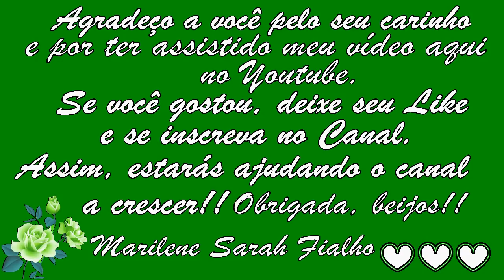BERTALHA Melhora a VISÃO, Desinflama o Fígado e o Estômago (REMÉDIO CASEIRO) 💖 MARILENE SARAH FIALHO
🌿 Nome da Planta: Bertalha / Espinafre Indiano.
🌿 Nome Científico: Basella alba.

🌻 MEUS PRODUTOS 🌻
🔥🛒🧘🏽‍ Natflix Fitness (treinos, aulas de yoga, fit dance, aulas com nutri...):

🔥🛒📚 Livro - Pai rico, pai pobre. O que ricos ensinam aos filhos:

🔥🛒📚 Livro - Os segredos da mente milionária:

🔥🛒📚 Livro - O homem mais rico da Babilônia:

🔥🛒📚 KIT - Pai Rico Pai Pobre, Segredos da Mente, Homem + Rico da Babilônia:

🔥🛒📚 Livro - A psicologia financeira:

🔥🛒📚 Livro - Livro do Mil Ao Milhão:

Bjss 💖💖🌺🌺